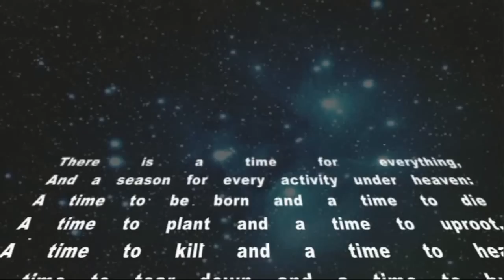PA CHRISTOPHER IYAMU FUNERAL CEREMONY IN MADRID By Andy Omoregie